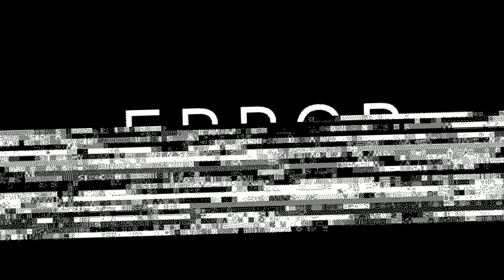क्या आपके पास भी ऐसी chappal Hai 😂| The Boy's memes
क्या आपके पास भी ऐसी chappal Hai 😂| The Boy's memes | memes

tags ⬇️

tiktok funny,
tiktok funny sounds,
tiktok funny song,
tiktok funny moments,
tiktok funny 2022,
tiktok funny pinoy compilation,
a sigma phi,
a sigma bonded molecule mx3,
a sigma woman,
a sigma-delta modulator as an a/d converter,
a sigma algebra,
sigma batman,
sigma bond and pi bond,
sigma boy,
sigma brushes,
sigma bsd,
sigma binary trading,
sigma bgm,
sigma bond,
sigma backstory,
sigma beauty,
b sigma hair removal,
baleno sigma 2022,
bts sigma rule,
backbenchers sigma rule,
baleno sigma 2022 new model,
batman sigma rule,
best sigma rule,
billionaire sigma rule,
batman sigma male grindset,
batman sigma,
sigma cinematic,
sigma chi hazing song,
sigma client,
sigma changing,
sigma chi,
sigma chad,
sigma camera,
sigma chad song,
sigma computing,
sigma compilation meme,
ciaz sigma 2022,
captain soiba maningba sigma rule,
carryminati sigma rule,
cricket sigma rule,
changing sigma,
cristiano ronaldo sigma rule,
ciaz sigma,
cartoon sigma rule,
car sigma rule,
cauldron sigma horizon zero dawn,
sigma diana saldana,
sigma dance,
sigma destroys host,
sigma dp1,
sigma delta adc,
sigma destroys beta,
sigma dp2 quattro,
sigma drive forever
tiktok funny dogs,
tiktok funny duet,
tiktok funny dogs and cats,
tiktok funny dog video,
tiktok funny dads,
tiktok funny dark humor,
tiktok funny donald duck,
tiktok funny drawing,
tiktok funny dubbing,
tiktok funny dance compilation,
donald duck tiktok funny,
dantdm tiktok funny,
dora tiktok funny,
daizy aizy tik tok funny,
dog tiktok funny,
demon slayer tiktok funny,
dora the explorer tiktok funny,
down syndrome tiktok funny,
duterte tiktok funny,
doberman tiktok funny,
tiktok funny ethiopia,
tiktok funny edits,
tiktok funny effects,
tiktok funny emo song,
tik tok funny english,
tik tok funny eating,
tiktok funny elsa,
tiktok funny effect sound